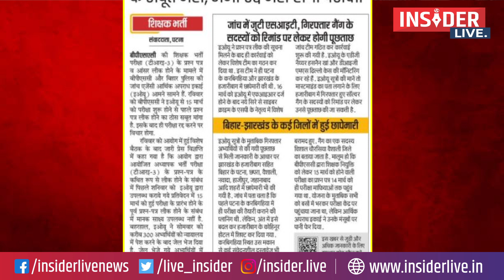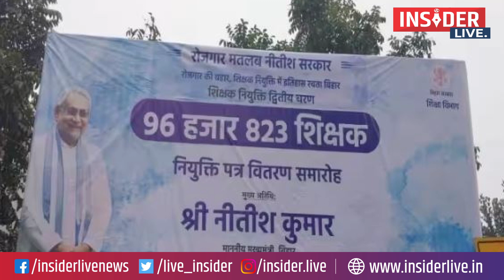पूर्व IPS अमिताभ दास ने कहा- पेपर लीक मामले में थेथरई कर रहा है BPSC, दायर करेंगे PIL